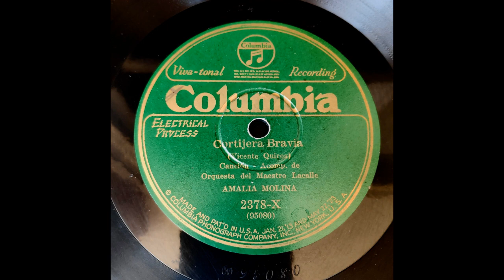Cortijera bravía - Amalia Molina - 1931?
Cortijera bravía (canción; Vicente Quirós)
Amalia Molina, con orquesta Lacalle

Columbia 2378X / 95080
¿1931?